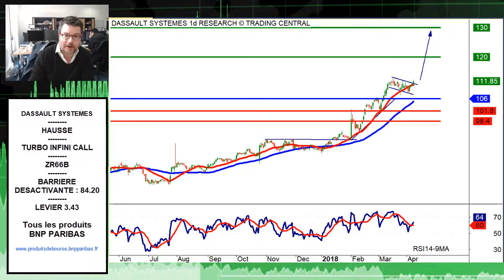Avis d’Expert Dassault Systemes: Turbo Infini Call ZR66B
La configuration technique qui a retenu notre attention est celle de Dassault Systemes.
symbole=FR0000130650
symbole=FRBNPP00FB12